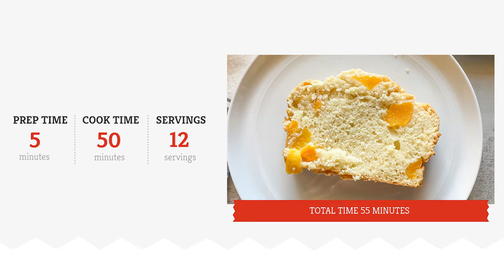Easy Peach Bread Recipe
There are many summer dessert recipes that you have to indulge in once the sun is out. Strawberry shortcakes, cherry pie parfaits, raspberry cheesecakes, lemon bars, and carrot cakes are all musts in the summer.

However, if you want a dessert that satisfies your craving for peaches, you have to try this easy peach bread recipe. If you thought banana bread made your kitchen smell good, wait until you get a load of peach bread taking over your kitchen.

It will satisfy your peach cravings, and it just might be your new go-to summer dessert. Take a look at this recipe for easy peach bread.